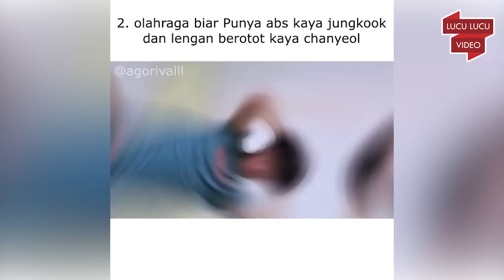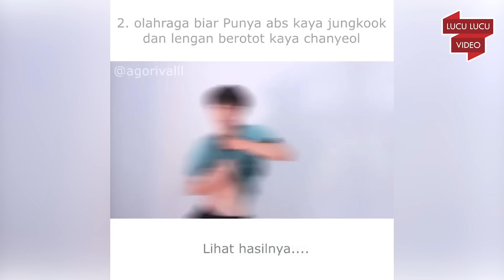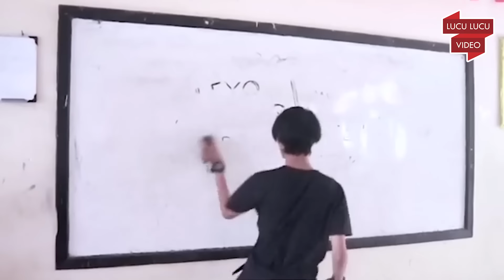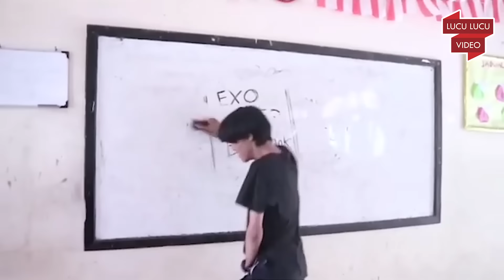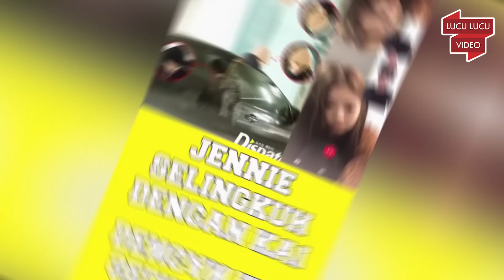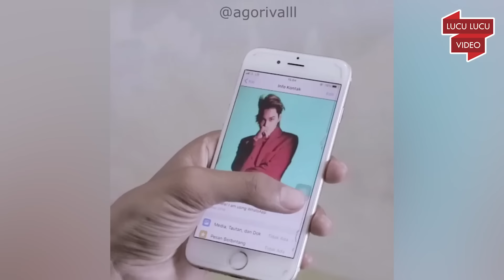Orang Normal VS KPOPERS! | Terinspirasi dari Kisah Nyata | PART 7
So Guys kalian tergolong Normal, Kpopers atau Wibu nih?

Notes: Ini adalah salah satu bentuk kerjasama kita dengan Agorivalll untuk mengelola konten